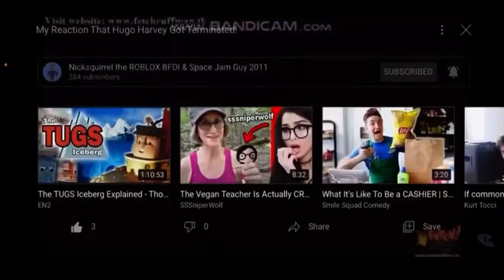My reaction that lev landau died on april 1 1968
No i really missed that soviet physicist
Note: I like fetch with ruff ruff man